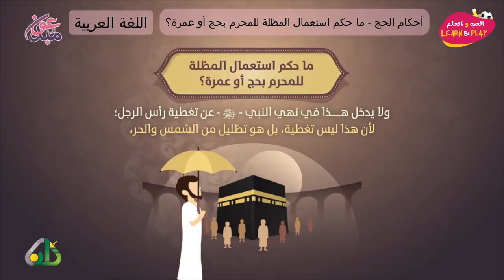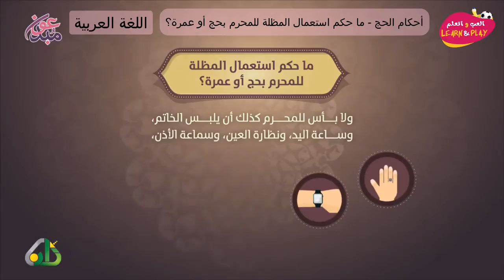أحكام الحج ما حكم استعمال المظلة للمحرم بحج أو عمرة؟